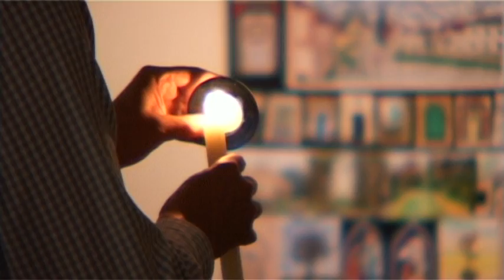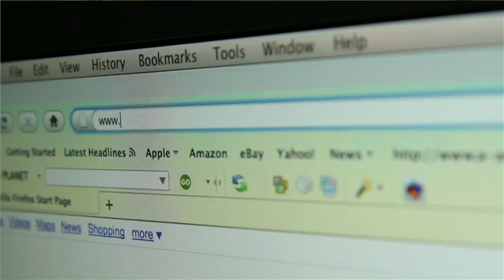ON Tour in Welburn Village Hall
ON Tour film made as part of Welburn Village Halls 'Oh la la' performance in Autumn 2010.

The funding for this film was made available through the Rural Development Programme for England which is jointly funded by Defra and the European Union, and is managed by Yorkshire Forward in the Yorkshire and Humber region.